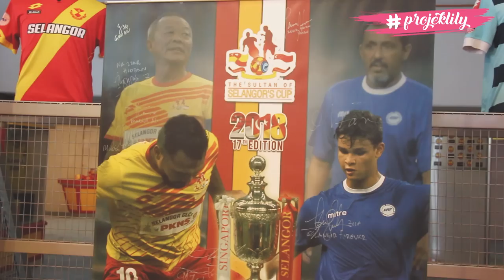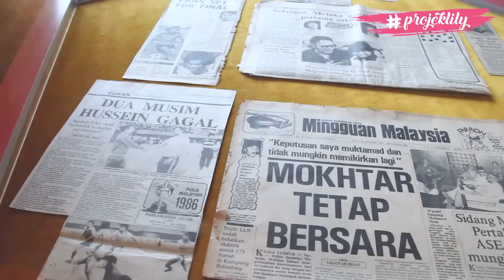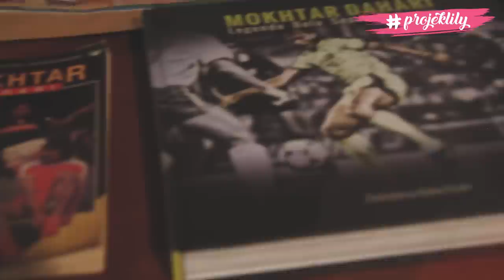projeklily turun Hall of Fame Selangor (Bahagian 2)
korang tahu ke dekat Stadium Shah Alam ada galeri Hall of Fame yang ada jersi & koleksi rare? Lily dibawa pusing ke dalam galeri bersama pengasas En Hisham.